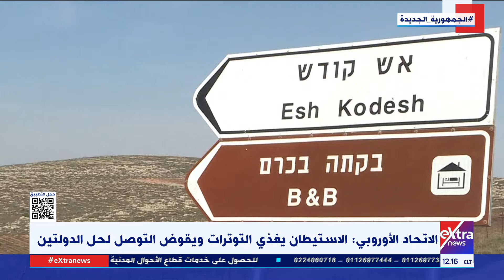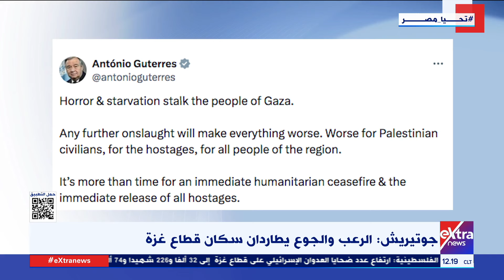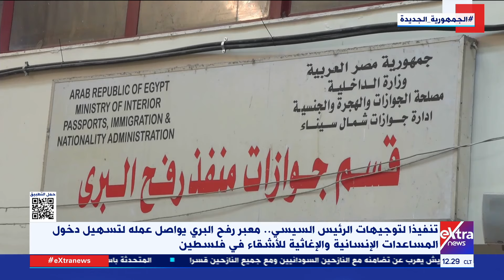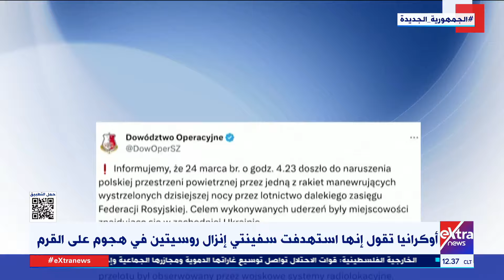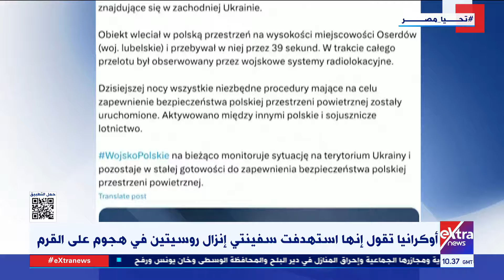جولة الـ12 ظهرا| الرئيس السيسي يستقبل أنطونيو جوتيريش الأمين العام للأمم المتحدة